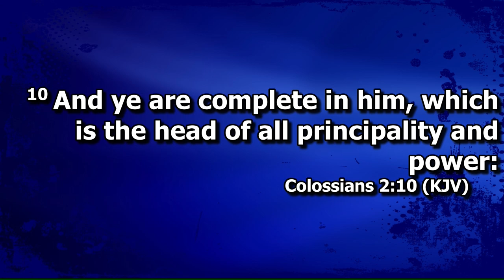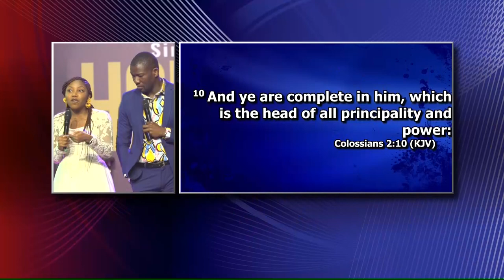Three Things We Weren't Told About Marriage